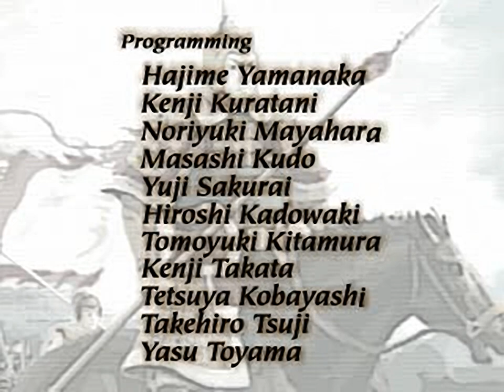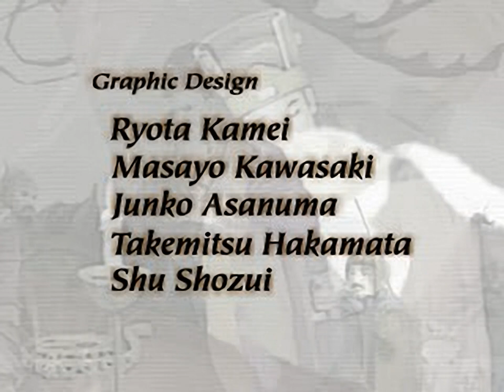Romance of the Three Kingdoms VI - Awakening of the Dragon - all videos for the Playstation 1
00:00 - DEMO.STR
02:51 - ED.STR
04:58 - OP.STR